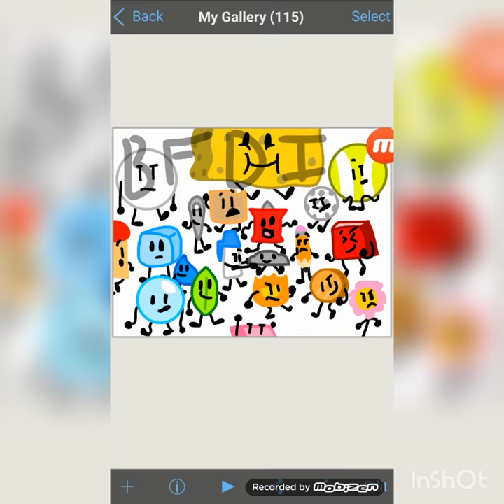BFDI speedpaint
song by, JacknJellify

this was 16 seconds..